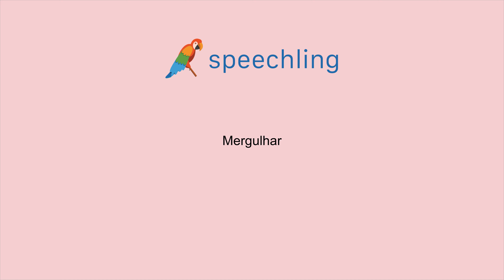포르투갈어로 "담그다" 말하는 법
남자 목소리 :
Mergulhar

여성 목소리 :
Mergulhar

남성 음성 번역 :
담그다

여성 음성 번역 :
담그다